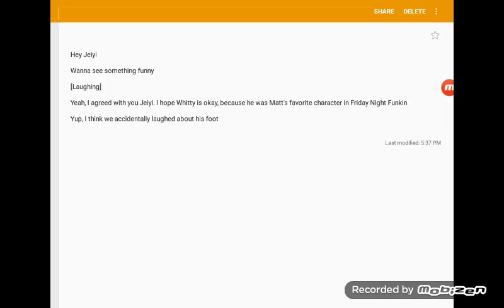Nolly's Voicelines For David Duncan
For David Duncan